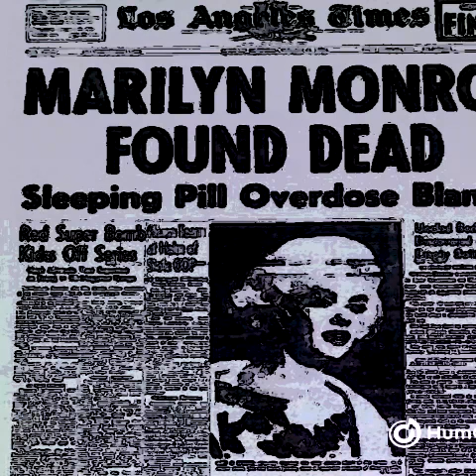Cadenza of M.M. 4 Newage BMajor 5:29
자살 을 거꾸로 하면 살자
먼로의 죽은 이유 로
우울해하는 감성파 도 있다
누가 그랬는지 탐사보도 를
보는 지성파 도 있다

다 살아 있으니
감정 느낌 흐느낌
이 있는 것이리라